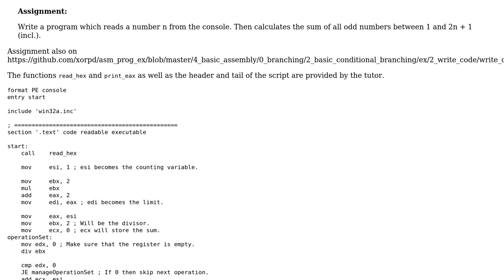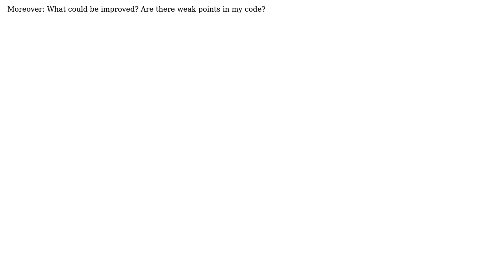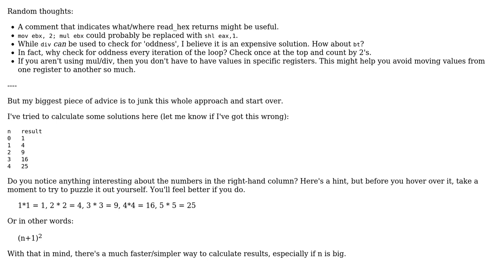Code Review: Sum up all odd numbers between 1 and 2n + 1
With thanks & praise to God, and with thanks to the many people who have made this project possible! | Content (except music & images) licensed under CC BY-SA | Music | Images & others | With thanks to user michael.zech user Jamal user David Wohlferd and the Stack Exchange Network Trademarks are property of their respective owners. You are responsible for your own actions.